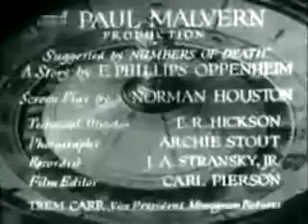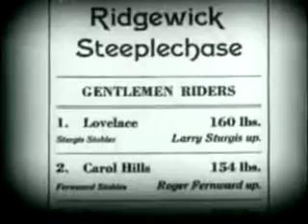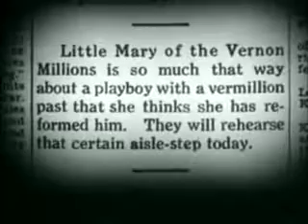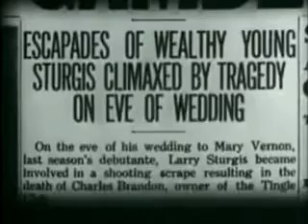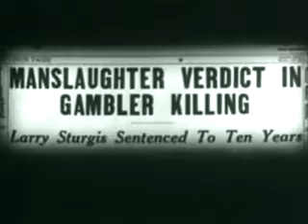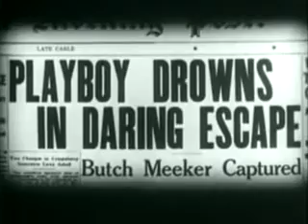Monte Carlo Nights - FULL MOVIE - 1934 Adventure, Mystery, Romance - Mary Brian, John Darrow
A man wrongfully convicted of murder escapes custody and goes in search of the real killer.

The problem is that he only has one clue to go on.

Mary Brian as Mary Vernon
John Darrow as Larry Sturgis
Astrid Allwyn  as Blondie Roberts
William Nigh - Director